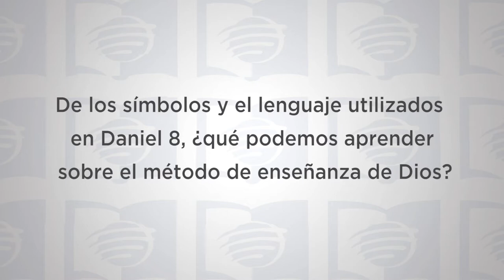ESU Lección 9 1T 2020 “De la contaminación a la purificación”